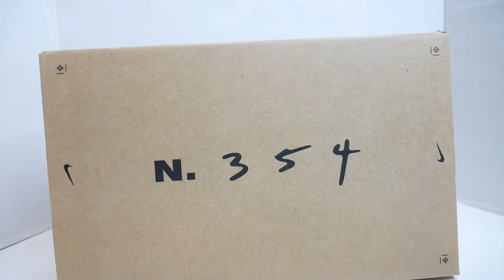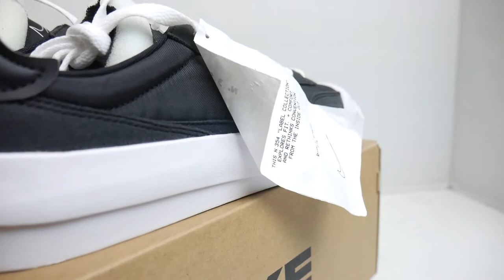Nike drop type black/white on feet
you can get this product